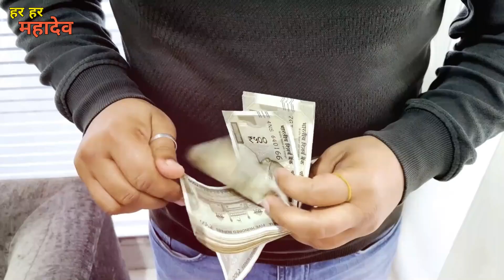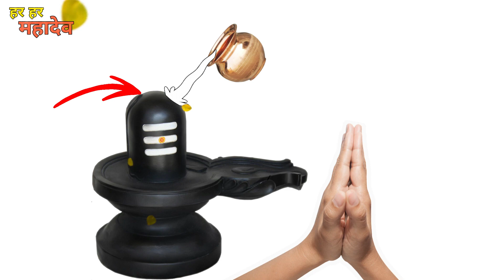आम के पत्ते के ये 10 उपाय जानिए ये वीडियो जरूर देखिये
आम के पत्ते के ये 10 उपाय जानिए ये वीडियो जरूर देखिये, pradeepmishrajikeupay panditpradeepjimishrajiketotke आम के पत्ते के ये 10 उपाय जानिए ये वीडियो जरूर देखिये,

panditpradeepjimishrajisehorewale panditpradeepjimishra pradeepmishrajiketotke pradeepmishrajilive pradeepmishraji panditpradeepjimishrajisihorewale pradeepmishrajikeupayमनोकामना की पूर्ति इस तरह से होती है जानिए पंडित प्रदीप जी मिश्रा से शिव महापुराण ( पंडित प्रदीप जी मिश्रा ) Mahashivratri Bhajans shivmahapuran panditpradeepjimishra , Shiv Chalisa , Shiv Mahima , Best Shiv Bhajans , Shivratri Special Bhajans , Shiv Parvati Bhajan , Bhole Shankar Bhajan , Shri Shiv Mahapuran Katha , Shiv Mahapuran Katha , Pt . Pradeep Ji Mishra , Shrimad Bhagwat Geeta , Shrimat Bhagwat tha , ramayan chaupai , ramayan kat Sehore Wale , Bhole Baba Bhajan प्रदीप जी मिश्रा के टोटके , प्रदीप जी मिश्राकी शिव पुराण live , प्रदीप जी मिश्रा के भजन , प्रदीप जी मिश्रा सीहोर वाले , प्रदीप जी मिश्रा लाइव , प्रदीप जी मिश्रा के उपाय , प्रदीप मिश्रा की कथा , प्रदीप जी मिश्रा , प्रदीप मिश्रा जी के टोटके , प्रदीप के भजन , प्रदीप मिश्रा की शिव पुराण , pradeep ji mishra bhagwat katha , pradeep mishra ji ki shiv puran katha , pradeep mishra , Pradeep ji mishra shiv puran live , pradeep kumar , pandit pradeep mishra ji ke totke , pandit pradeep mishra wife , pandit pradeep mishra biography , pandit pradeep mishra ji ke totke book , pandit pradeep mishra ji books , प्रदीप मिश्रा की शिव पुराण के टोटके , पंडित प्रदीप मिश्रा सीहोर वाले के उपाय 2020 , प्रदीप मिश्रा के अनुसार शिव पुराण के टोटके , पंडित प्रदीप मिश्रा के नुस्खे , प्रदीप मिश्रा द्वारा टोटके का उपाय , प्रदीप मिश्रा के उपाय बताओ , पंडित प्रदीप मिश्रा के टोटके बताइए , पंडित प्रदीप मिश्रा जी के उपाय , sehore wale , sehore , shortspandit pardeep mishra ji , शिव महापुराण कथा , पंडित प्रदीप मिश्रा , पितरो को करें प्रसन्न , प्रदीप मिश्रा द्वारा टोटके का उपाय , प्रदीप मिश्रा की शिव पुराण के टोटके , पंडित प्रदीप मिश्रा सीहोर वाले के उपाय 2020 , प्रदीप मिश्रा के अनुसार शिव पुराण के टोटके , पंडित प्रदीप मिश्रा के नुस्खे , प्रदीप मिश्रा के उपाय बताओ . पंडित प्रदीप मिश्रा के टोटके बताइए पंडित प्रदीप मिश्रा जीके उपाय , shorts , पित्रदोष है तो यह छोटा सा कार्य कर लोपितरों के , pravachan pandit pradeep mishra , pravachan by pradeep mishra , प्रदीप जी मिश्रा की शिव पुराण